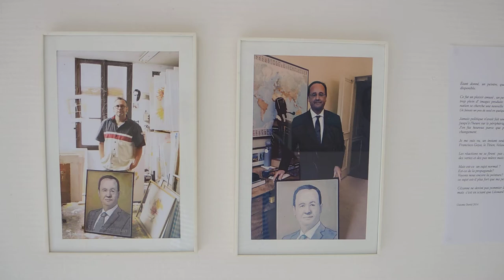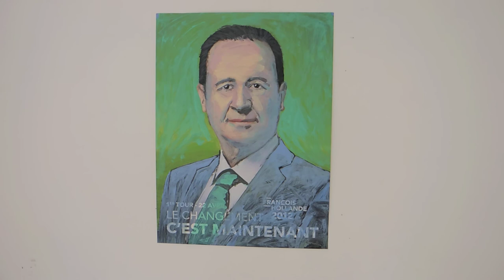"Un sujet normal ?" - exposition de Guiome David - galerie My Art Goes Boom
galerie My art Goes Boom présente
"Un sujet normal ?"
exposition personnelle de Guiome David

exposition jusqu'au au 21 août sur rdv 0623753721
galerie my art goes boom,
529 bis ch du mas Baron, Nîmes

"Étant donné, un peintre, quelques d'affiches et du temps de pinceau disponible.
Ce fut un plaisir amusé et facile, mais aussi, le rendu d'un trop plein d'images produites en ces temps de solde idéologique,
où la nation se cherche une nouvelle tête à aimer et à couper
Je faisais un peu de seed, en quelques sorte.
Jamais l'image politique n'avait fait une telle intrusion dans mon travail, tournant jusqu'à l'heure sur le périphérique de ma blanche peinture.
J'en fus heureux parce que, pour mon style aussi, le temps était au changement.
Je me suis vu, un instant seulement, en peintre de cour, au coté de Francisco Goya, le Titien, Velasquez et autres collègues.
Les réactions ne se firent pas attendre ! Quelques tomates numériques, des vertes des pas mûres et des biens rouges.
alors est-ce un sujet normal ?
Est-ce de la propagande ?
Voyons nous encore la peinture ?
Le sujet est-il plus fort que ma peinture ?
Ceci dit c'est en sciant que Léonard de Vinci
et
Cézanne ne devint pas pommier à peindre des pommes..."

Guiome David

Programmation à venir pour
la Galerie My Art Goes Boom

- Maria Del Carmen Rizo - vernissage le vendredi 22 août, exposition jusqu'au 3 septembre sur rdv.
- Sylvie Logeux - sept 2014
- Catherine Fayard - sept, oct 2014
- Léo Robin - oct 2014
- Pierre Anne Dargent - oct 2014
- Dominique Gutherz - oct, nov 2014
- Anne Bréguiboul - nov 2014
- Dorothée Clauss - nov, dec 2014
- Roger Vilder - dec 2014
- Mael Gagneux - dec, janv
- Pascal Fancony - janv 2015
- Alain Léonési - janv 2015
- Alain Suby - janv 2015
- Fabien Boitard - fev 2015
- Brigitte Bertoux - fev 2015
- Anne Jallais - mars 2015
- Ludovic Bastide - avr 2015
- Valparess - avr 2015
- Estelle Contamin - mai 2015
- Luc Ta van Thinh - mai 2015
- Dominique Godmet - mai, juin 2015
- Jean Noël Bouet - juin, jui 2015
- Anabelle Fouache - juil 2015
- Elise Poncet - juil, août 2015

Merci de suivre et de soutenir le projet My art goes Boom depuis maintenant 7 ans avec des expositions réalisées en France, au Maroc et en Espagne !